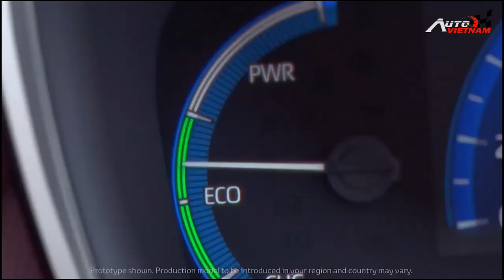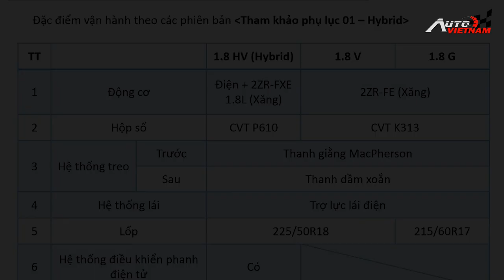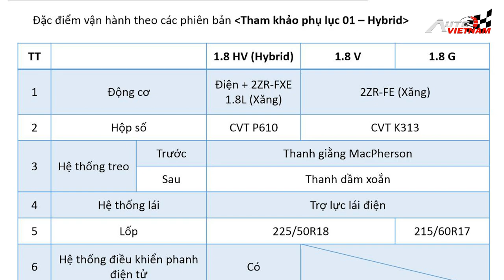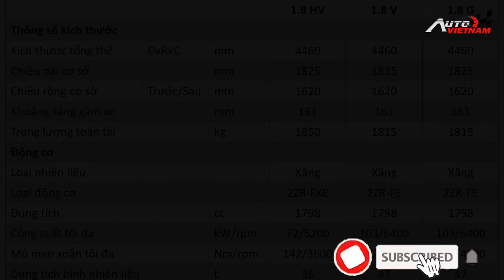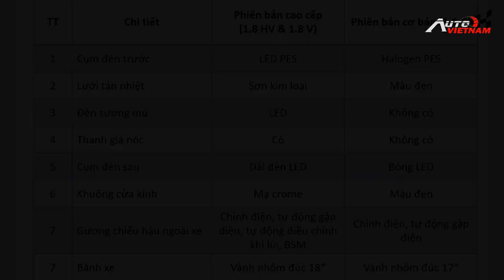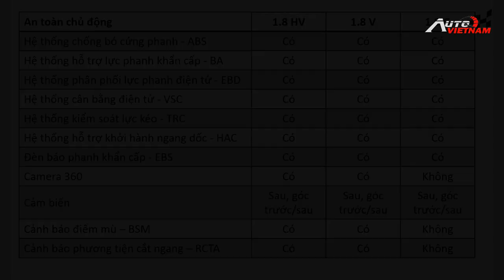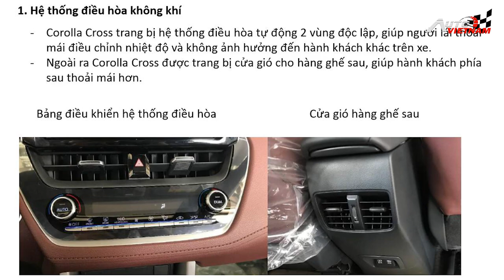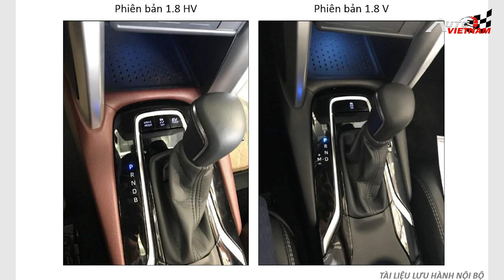✅ Toyota Corolla Cross : Chi Tiết Trang Bị Trên 3 Bản.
-Với Video này ngày hôm nay, hy vọng các bạn sẽ nắm được những thông tin cụ thể về chiếc xe Toyota Crolla cross, sắp được Toyota ra mắt tại thị trường Việt Nam.
-Ở tại Thái Lan thì mẫu xe Crolla cross đã được ra mắt với 4 phiên bản sử dụng chủ yếu là động cơ hybrid, với mức giá từ 30,800 tới 38,500 đô la , tương đương với khoảng từ 670 triệu tới 840 tr đồng .
-Tuy nhiên đó là mức giá bán ở  tại thị trường Thái Lan, còn không biết khi về Việt Nam mức giá ra cụ thể ra sao, chúng ta phải chờ thông tin chính thức từ phía Toyota Việt Nam.
-Và trước tiên, để đến với thông tin chi tiết về 3 phiên bản sắp được giới thiệu tại thị trường Việt Nam, các bạn nhớ ấn nút đăng ký theo dõi  kênh, để nhận được những video clip mới nhất của Autovietnam nhé….